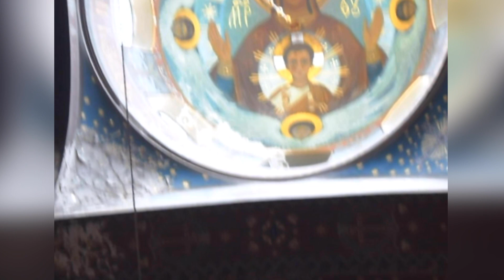Абхазия. Новый Афон и Пицунда.3 часть экскурсии Золотое кольцо Абхазии.